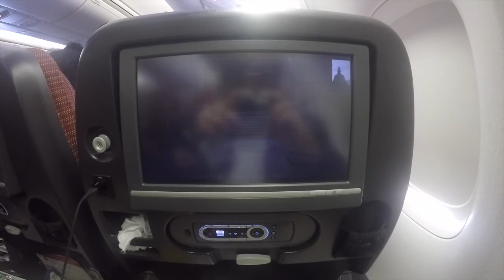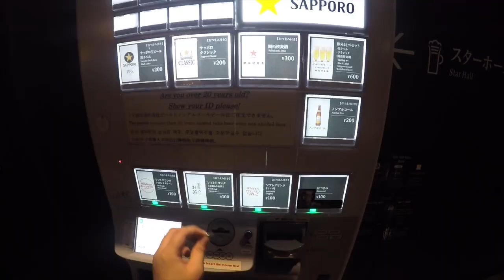The World Through My Eyes: Hokkaido 2017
VLOG01

Konichiwa! My grandparents took our family to a trip to Hokkaido & Tokyo, Japan last April 2017 and this is how awesome the trip went through my eyes. (I crammed 7 days into 9 1/2 minutes hahaha)

I'm an amateur but I wanna get better. This is my first shot at making a Vlog, so hopefully I'll be able to edit and use better equipment, better directing and better editing for my future vlogs.

Hope you guys enjoy watching Hokkaido through my eyes!

Skyline - Ukiyo

Feeling Good - LAKEY INSPIRED

Hello - Engel Wood

TonezRe - Kyoto

iMovie